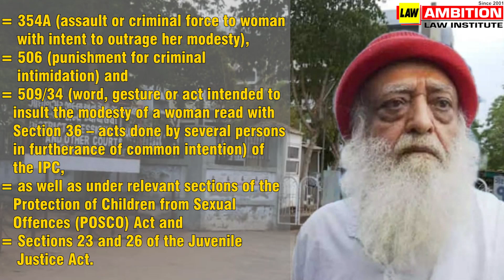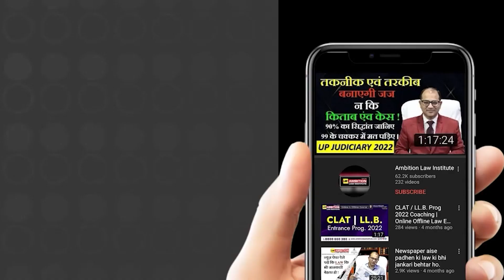EP-2 Asaram Bapu sentenced to Life Imprisonment Offence of Rape and Unnatural Sex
Asaram Bapu sentenced to Life Imprisonment Offence of Rape and Unnatural Sex | @Ambitionlawinstitute2001